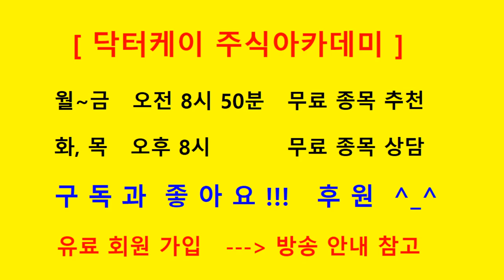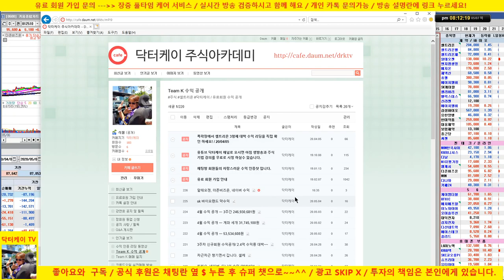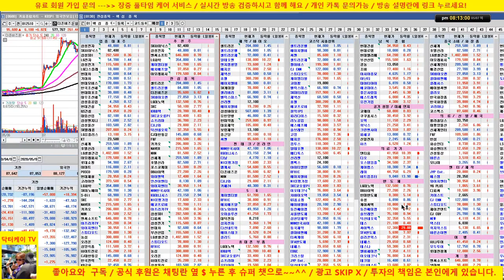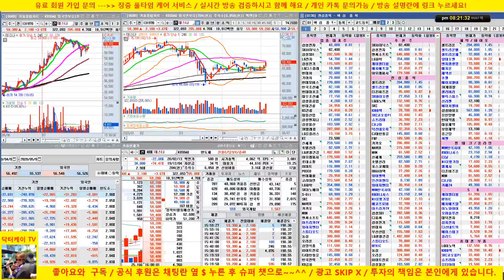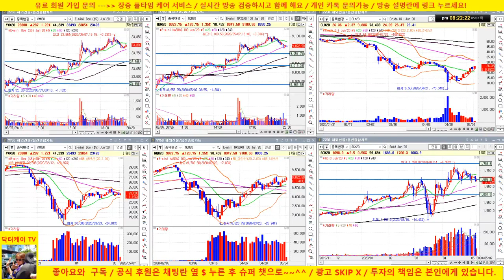[마감방송] 코스피 눈치보기, 코스닥 강세/셀트리온, 삼성전자, sk하이닉스 지지 부진, 케이엠더블유,에치에프알 양호 /20/05/07/닥터케이 주식아카데미/주식고수의 주식강의